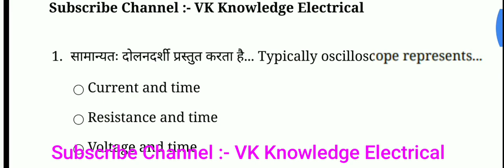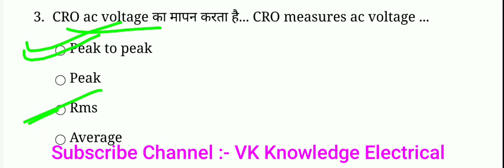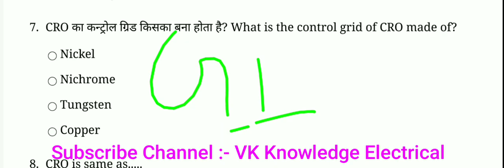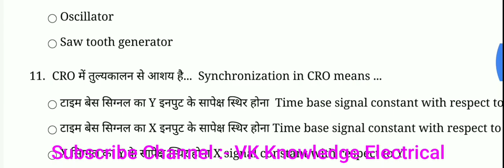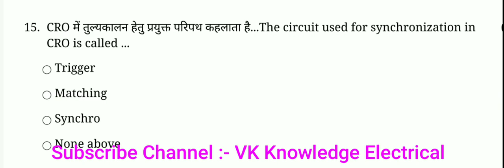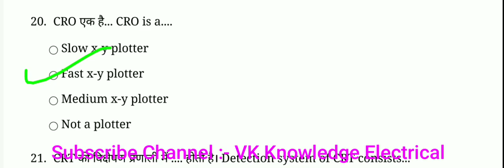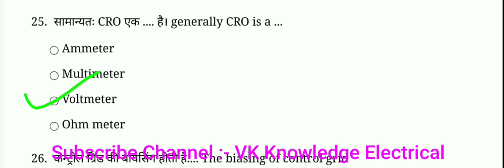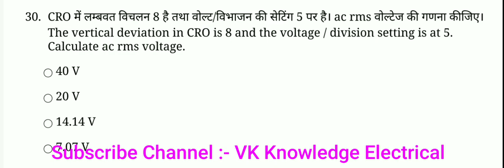CRO mcq answer hindi English 2020|| oscilloscope mcq for UPPCL UPRVUNL JVVNL electrician electronics